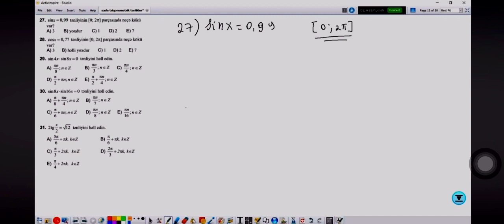Sadə Triqonometrik tənliklər sual 1.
▪️▪️▪️ANAR HƏSƏNOV MÜƏLLİM İLƏ MÜKƏMMƏL İZAHLARLA ZƏNGİN SENTYABR MİQ VƏ SERTİFİKİSİYA DƏRSLƏRİNƏ QEYDİYYATA START VERİLDİ
▪️▪️▪️ÜST SƏVİYYƏLİ SUALLARIN ƏN QISA VƏ GÖZƏL ÜSULLAR İLƏ İZAHLARINI ÖYRƏNMƏK ÜÇÜN SENTYABR AYINDA BAŞLAYACAQ MİQ VƏ SERTİFİKASİYA DƏRSLƏRİNƏ YAZILMAĞA TƏLƏSİN❗️❗️❗️

Dərslərdə istifadə olunan  vesaitlər :
🔸MHM VƏ ƏLƏDDİN M KİTABI

🔸 DİM TOPLU VƏ GÜVƏN  TEST BANK

🔸 TÜRK ƏDƏBİYYATLARI(GALATA,PUZA və s.)

🔶🔹🔶 VƏ ən vacib Anar Həsənov müəllim tərəfindən tərtib olunan çətin və çooox maraqlı tip suallardan ibarət xüsusi metodiki 📚📚VƏSAİT

Keçilən DƏRSLƏRİMİZDƏN bir neçəsi ilə tanış oıa bilərsiniz✔️

🔸🔸🔸Aşağıdakı linkə daxil olub daha ətraflı məlumat ala bilərsiniz